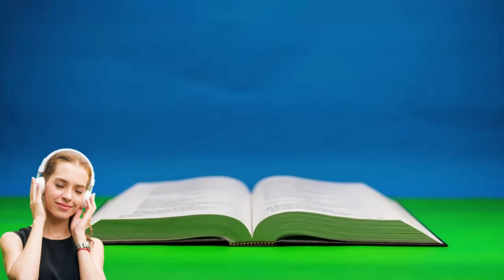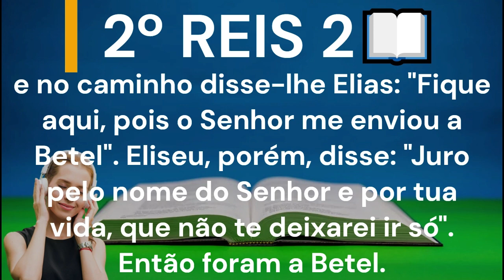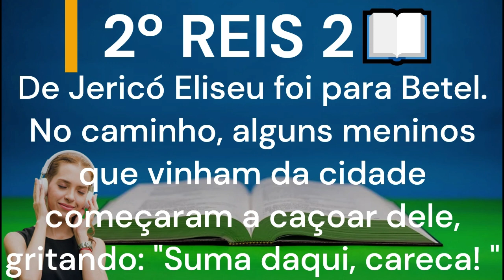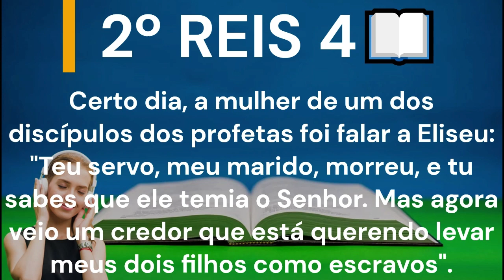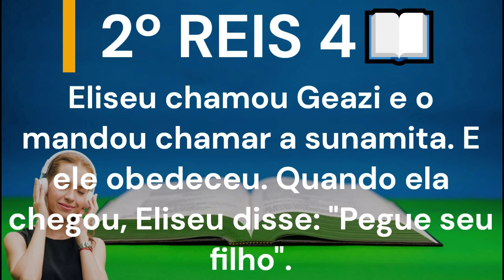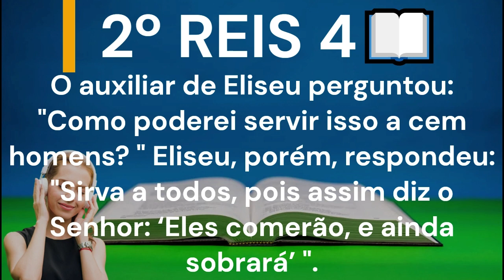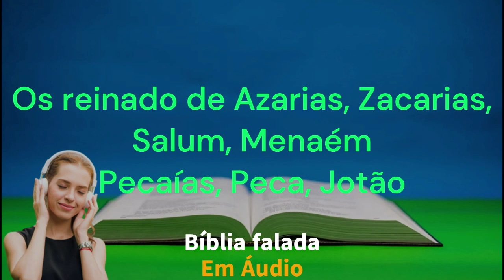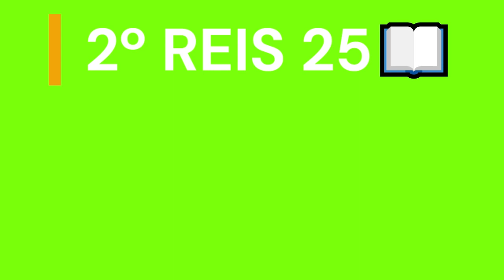2 REIS COMPLETO DO 1 AO 25 { Bíblia falada em Áudio online }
2 REIS CAPITULO COMPLETO DO 1 AO 25 online

bíblia completa